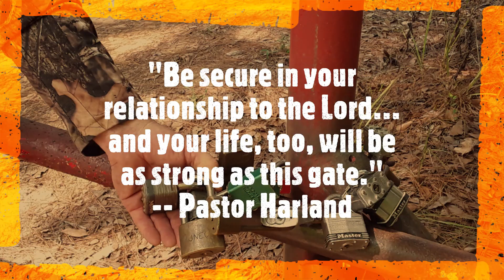From the Deer Stand Season 2 with Pastor Harland, Episode 3, 11-7-23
Pastor Harland Strother's "From the Deer Stand" Season 2, Episode 3 for the 2023-24 Texas Whitetail Season, continues last year's very popular morning devotional series. Special thanks to today's episode sponsors Linda and Allan Ward of the Cowboy Church of Orange County Silver Spurs Senior Adult Ministry. A new "From the Deer Stand" will post on this YouTube channel every weekday morning, Monday-Friday at 6 a.m., November 3 - December 29, 2023. These 2-minute morning devotionals are recorded live at both Pastor Harland's deer lease in Southeast Texas as well as Huntsville Whitetails in Huntsville, Texas. Please remember to SUBSCRIBE so you don't miss the opportunity to be encouraged in the Word, and encourage others, as you begin YOUR day at home, at work, on the road...or in the deer stand.